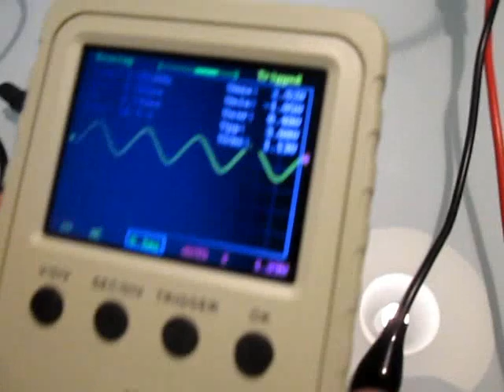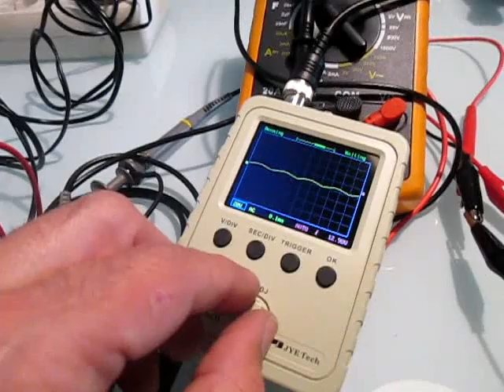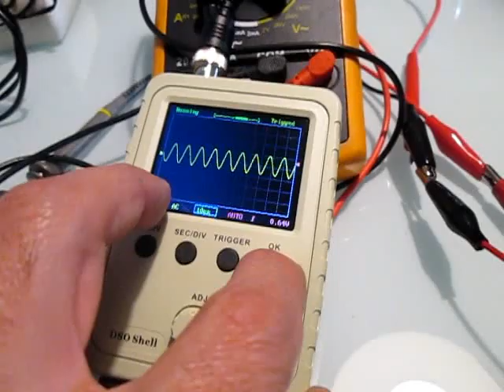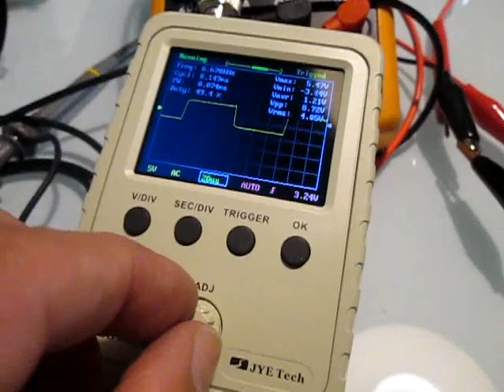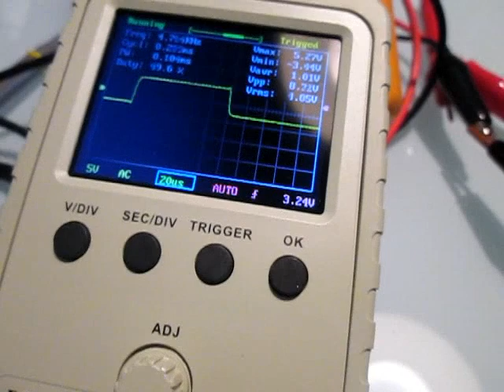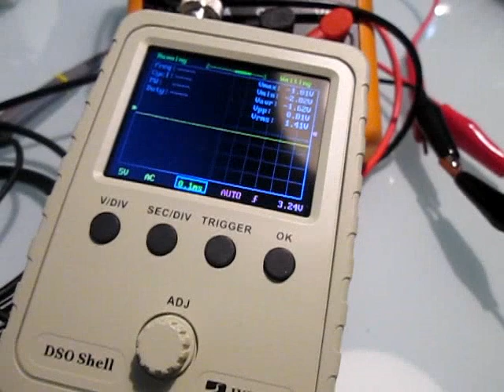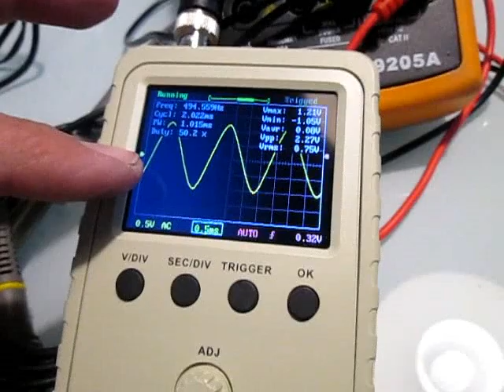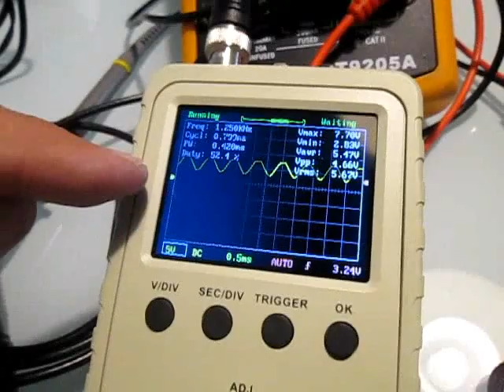ATENCION, NO COMPRES ESTE GENERADOR DE FRECUENCIA, ES UNA PATATA, UNA BASURA